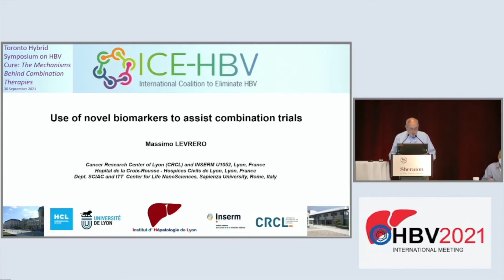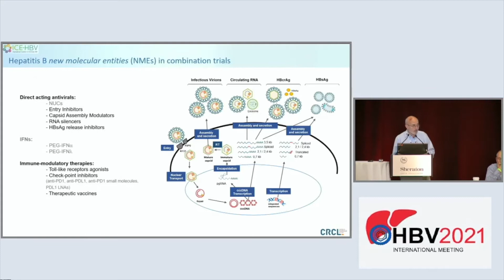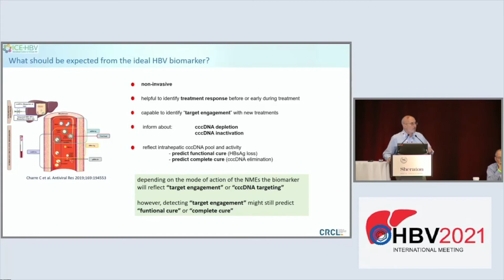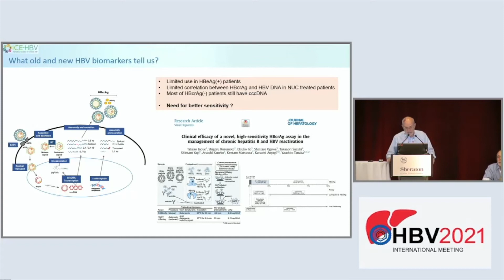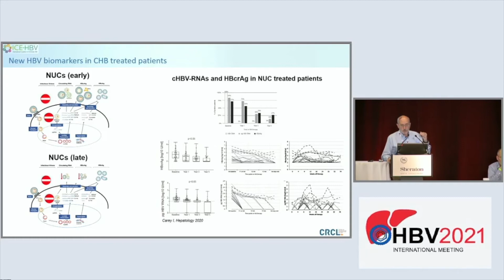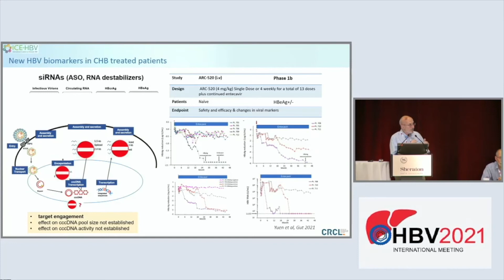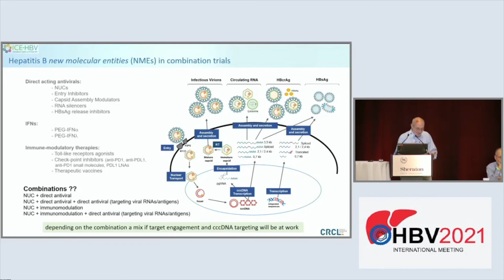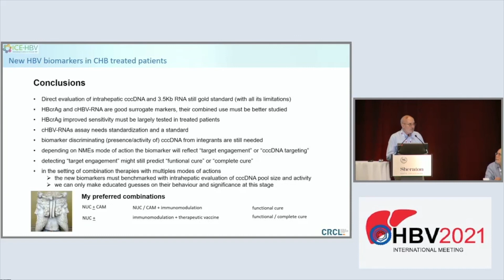ICE-HBV Cure Symposium 2021 Use of novel biomarkers to assist combination trials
Listen to Massimo Levrero speak about Use of novel biomarkers to assist combination trials.

This talk took place at the ICE-HBV Toronto Symposium on HBV Cure: The Mechanisms Behind Combination Therapies on 30 September 2021 around the International HBV Meeting in Toronto.

Massimo Levrero is Professor of Medicine at the University Claude Bernard Lyon 1 (UCLB1), Lyon, France and Praticien Hospitalier in the Service d’Hepatologie et Gastroenterologie – Hopital de la Croix Rousse – Hospices Civils de Lyon. He leads a Research Unit on ”Epigenetics and Epigenomics of Hepatocellular Carcinoma”, at the Centre de Recherche en Cancérologie de Lyon (CRCL) – INSERM U1052 in Lyon, France. He also serves as Associate Member at the IIT – Sapienza Center for Life NanoScience (CLNS) in Rome and he is on leave of absence from the Department of Internal Medicine (DMISM) at the Sapienza University of Rome, where he had his research activity and academic practice in hepatology until 2014. Professor Levrero trained and completed his residency at Sapienza before holding posts at the University Paris VI and the Institut Gustave Roussy in Paris. He has acted as Scientific Secretary of EASL (European Association for the Study of the Liver) and he currently presides the CSS12 study session on basic and translational research on viral hepatitis at the French National Agency for Research on AIDS and Viral Hepatitis (ANRS). He is a founding member and seats in the Governing Board of ICE (International Coalition to Eliminate HBV). He is actively involved in clinical research and treatment of HBV and HCV chronic hepatitis and he served as Network Coordinator and/or Primary Investigator in a number of research projects and clinical studies. HBV research focuses on the epigenetic regulation of cccDNA function and HBV replication, the identification of new targets for anti-¬‐viral therapy and on liver oncogenesis in HBV-¬‐ related hepatocellular carcinoma. Additional research interests include: signal transduction and transcription in the liver; IFN transcriptome; chromatin modifiers in solid tumours development and progression. Professor Levrero is the author of over 200 publications in peer-reviewed journals, including Nature, Nature Medicine, Nat Cell Biol, Nature Communications, Science, J Clin Invest, J Exp Med, Mol Cell, PNAS USA, Cancer Res, Oncogene, EMBO J, J Biol Chem, Sci Rep, Gastroenterology, J of Hepatology, GUT, Hepatology, J of Virology, Virology, J Gen Virol, J Infect Dis, Blood.